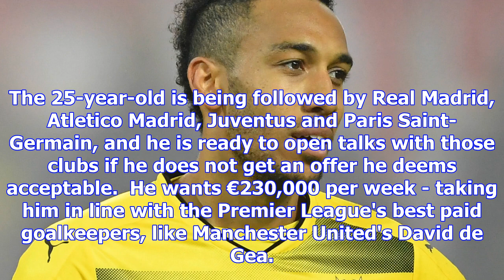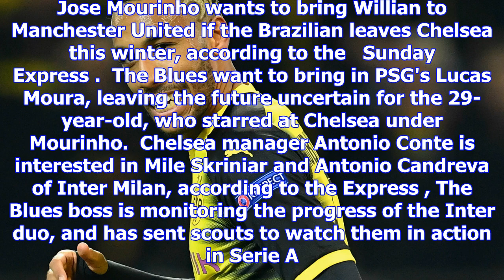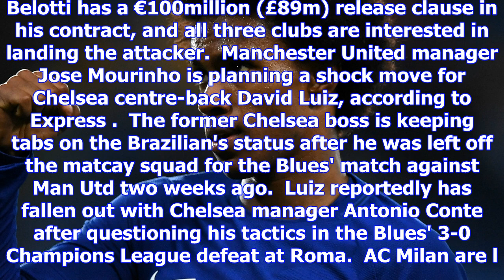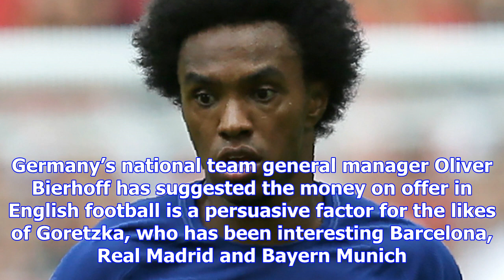Chelsea transfer news: the latest & live player rumours from stamford bridge | goal.com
Chelsea are ready to make a £20 million bid for Bayer Leverkusen winger Leon Bailey, says The Sun . ...